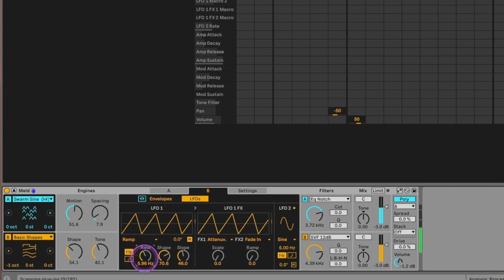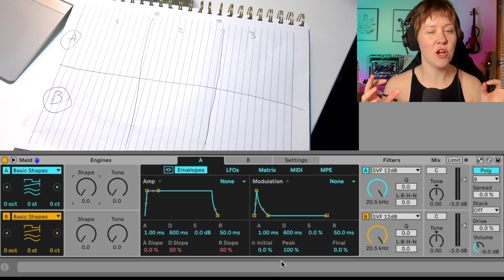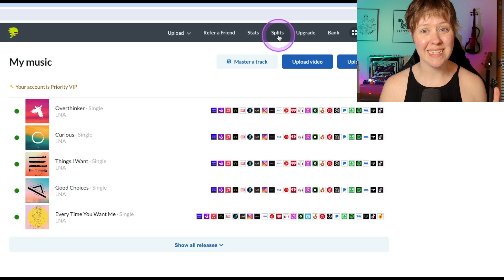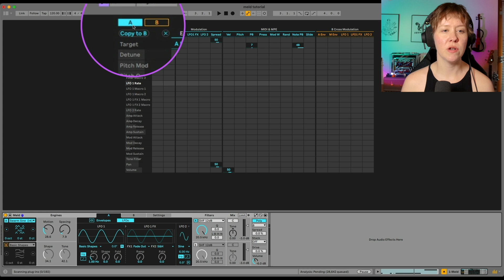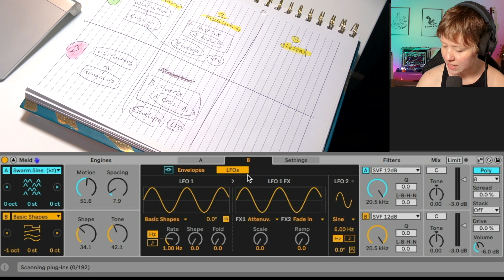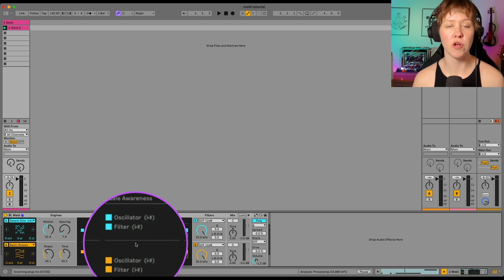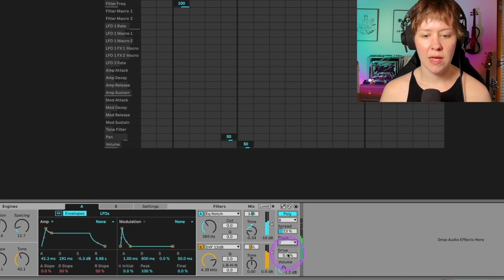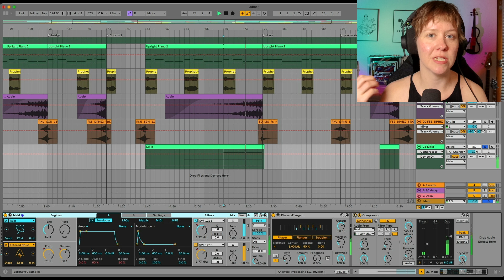All About MELD In Ableton Live: Matrix Explained & Creative Example From My Own Track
Deep-dive (but still approachable) tutorial that makes you understand Ableton Live's Meld! It's complex modulation matrix and be bit hard to put your head around but don't worry I am here to explain it! I also show I how I used it in my latest track Softer Light.

Chapters:
00:00 Intro
00:53 Oscillators & Engines
03:56 How I release my music (Video Sponsor)
05:20 Modulation & Modulation Matrix Explained
13:52 How I used Meld in my track (Creating White Noise Lift)